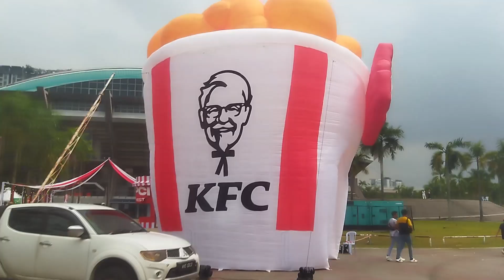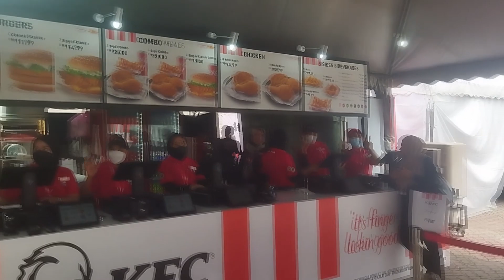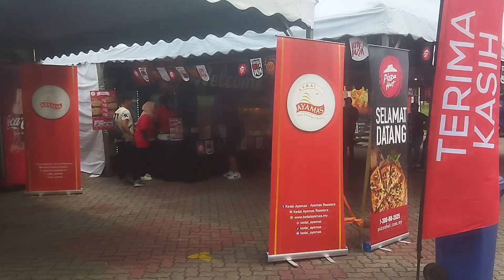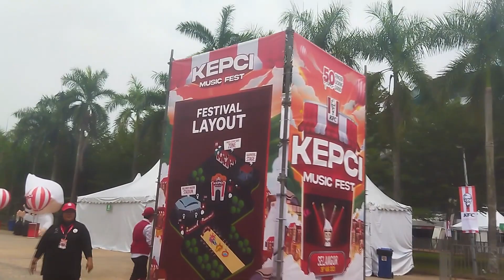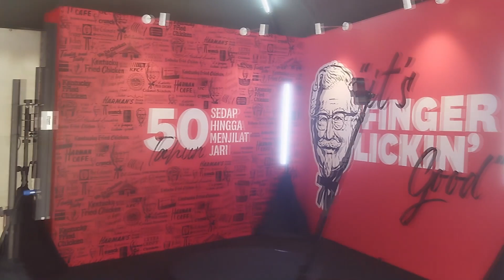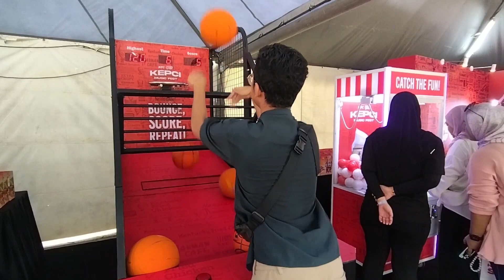Kepci Music Fest 2023 Vlog (August 26 2023)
Vlog for the carnival during the Kepci Music Fest that was held yesterday on August 26 2023 at Stadium Malawati.